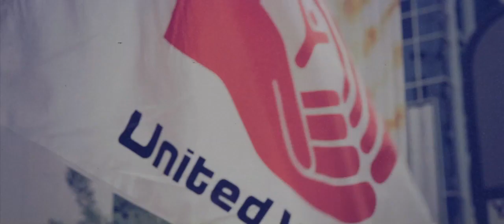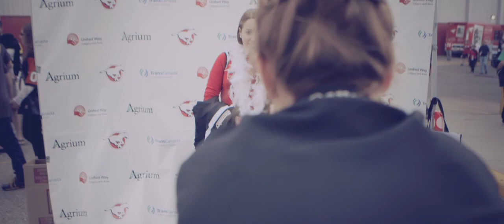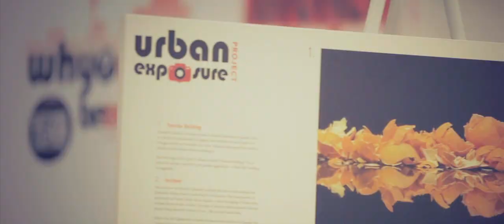2012 United Way Campaign Highlights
United Way of Calgary and Area celebrates its annual 2012 campaign. Together, we raised $55.2 M for our city.